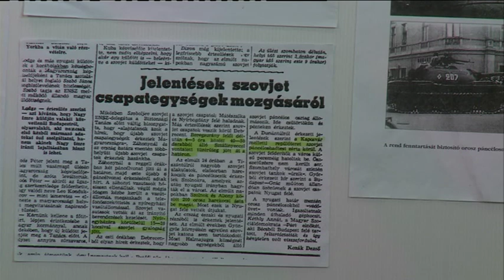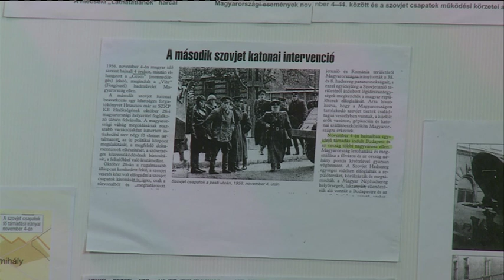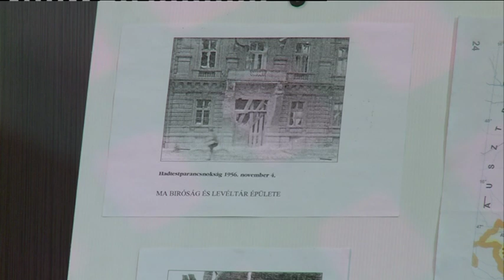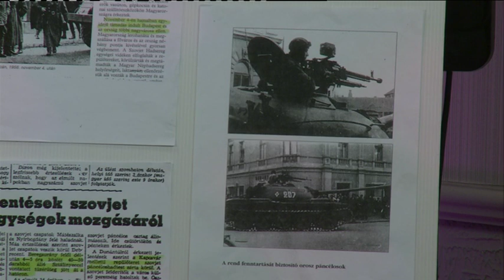190621 Fehérvári Beszélgetések Sinka Jenő 2-4